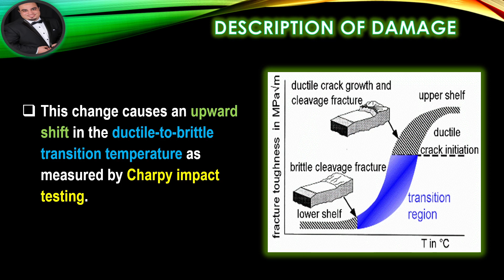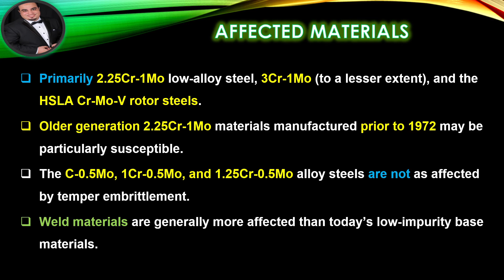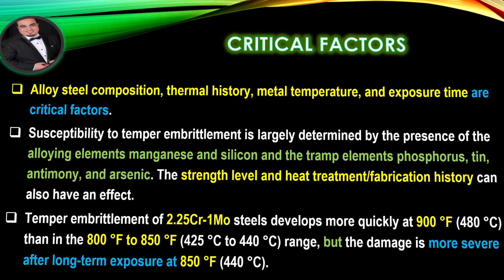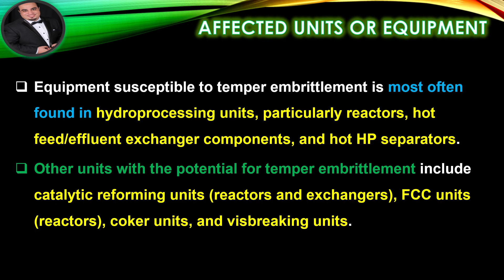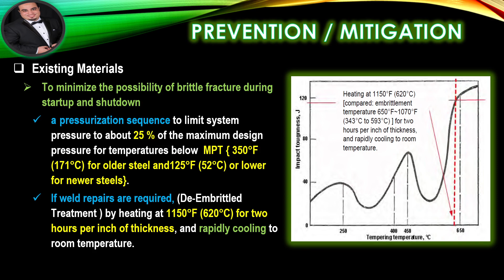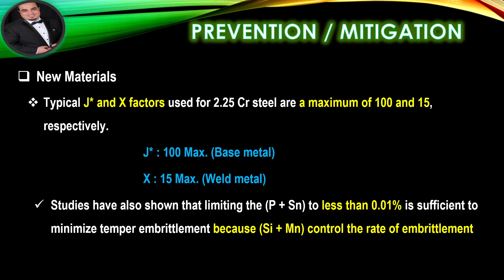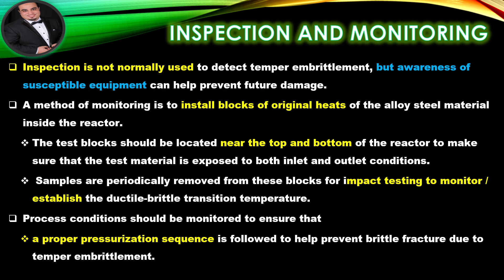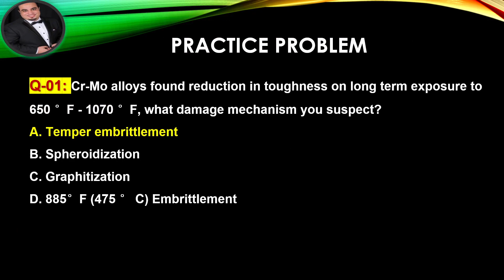ANSI/API RP 571 Temper Embrittlement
🌹🌺 Temper Embrittlement 🌹🌺
Covered In This Video:
1. Describe or name the mechanism.
2. Description of Damage
3. Affected Materials
4. Critical Factors
5. Affected Units or Equipment
6. Appearance or Morphology of Damage
7. Prevention/Mitigation
8. Inspection and Monitoring
9. Related Mechanisms
10. Summary Of The Video
11. Questions and Answers
References
ANSI/API RP 571 Third Edition, March 2020